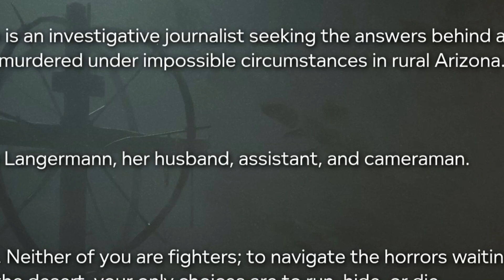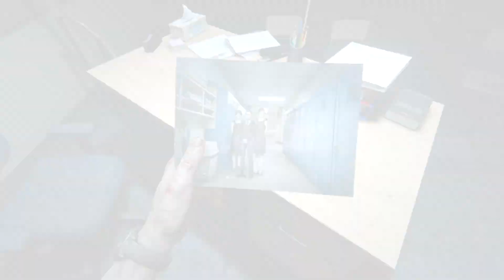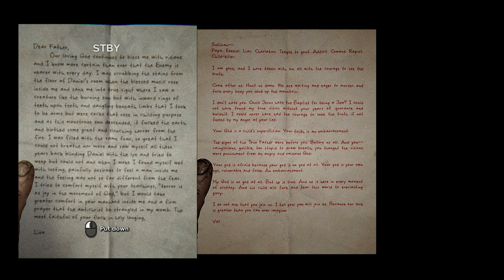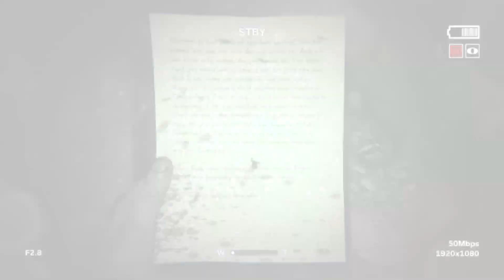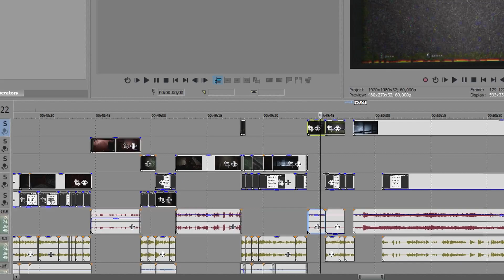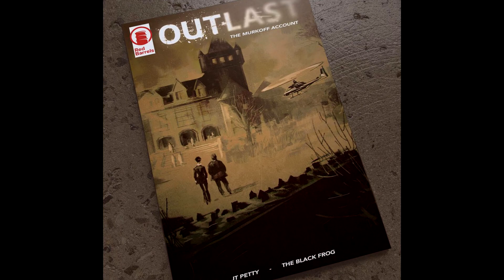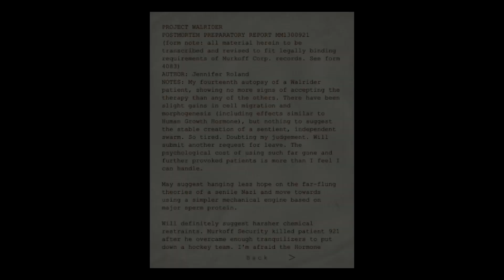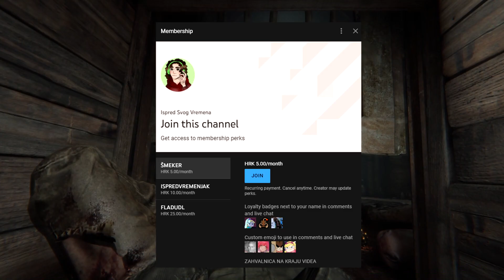NAJBOLJA IGRICA KOJU NISTE IGRALI 2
Najveći video kanala, za sad!
Radi viška obveza i ostalih briga, ovaj sam video odugovlačio maksimalno ali sada je napokon tu. Za još bolji sadržaj i više ovakvih projekata, podijelite video sa društvom i to je sve :p

Do idućeg puta  ̿̿ ̿̿ ̿̿ ̿'̿'\̵͇̿̿\з= ( ▀ ͜͞ʖ*▀) =ε/̵͇̿̿/’̿’̿ ̿ ̿̿ ̿̿ ̿̿